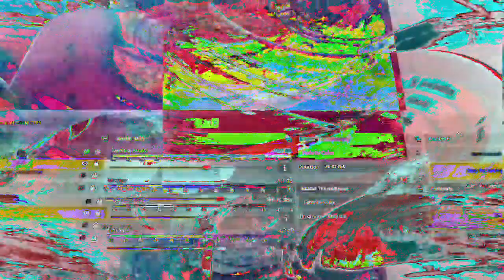[EPILEPSY WARNING] Movie 23 01 20 07h01m18s